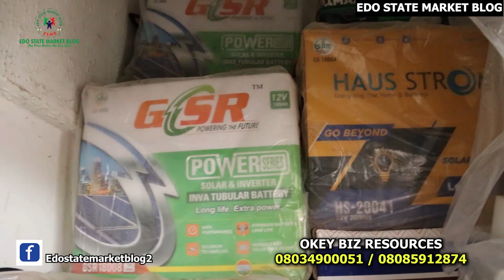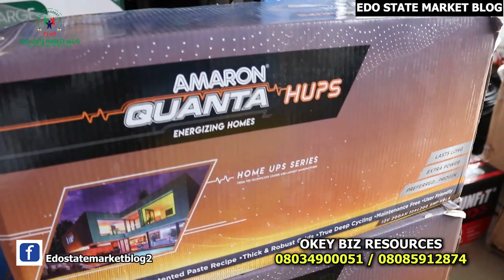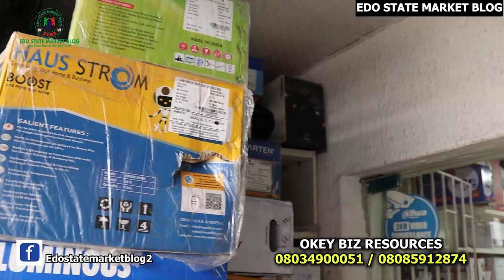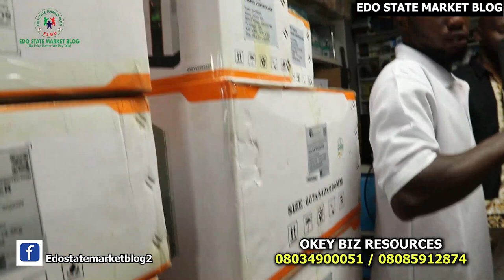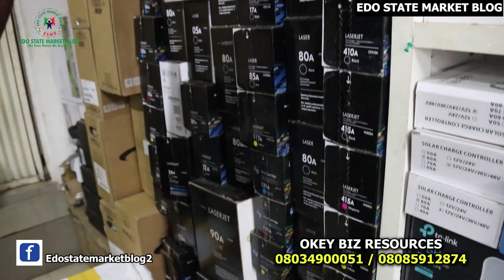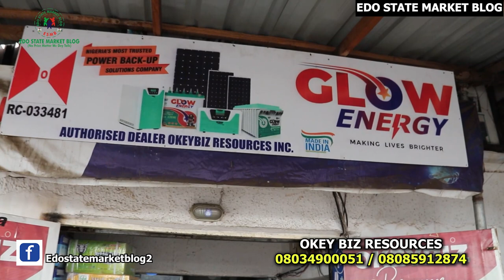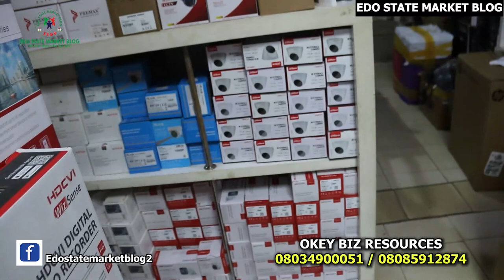EDO:GIANT IN SOLAR EQUIPMENT, SECURITY SYSTEMS,COMPUTERS,CCTV CAMERA'S NETWORK DEVICES IN BENIN CITY